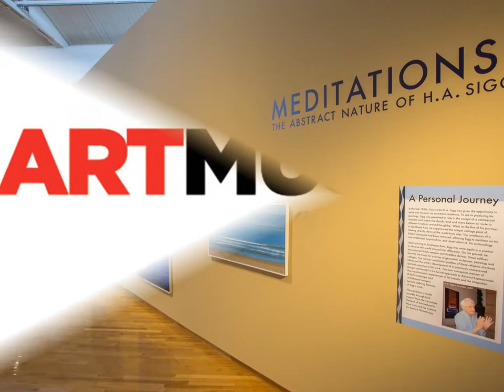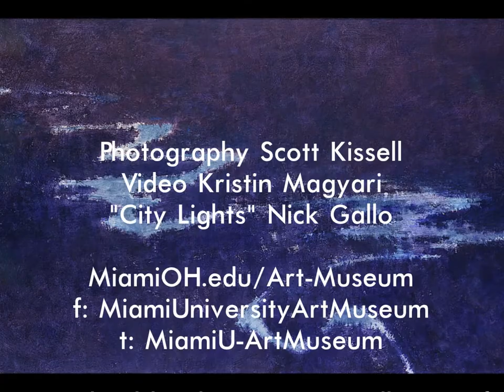Meditations: the Abstract Nature of H.A. Sigg - mini tour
Enjoy a quick tour of the Miami University Art Museum's featured Spring 2014 exhibition of abstract works by Swiss Artist H.A. Sigg.

Video created by Interactive Media Studies intern, Kristin Magyari (Miami '15)